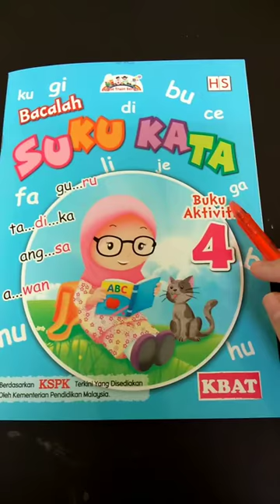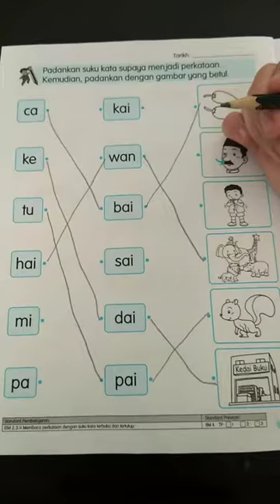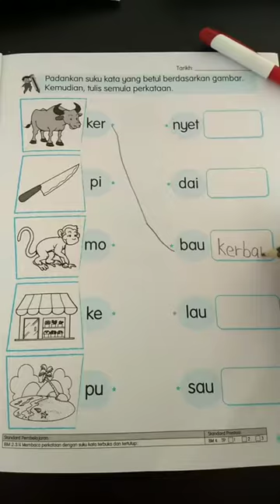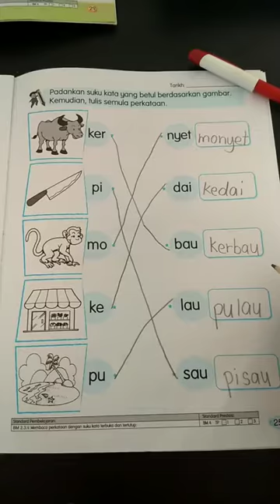suku kata 4 aktiviti-pg24,25(bai,dai,gai...)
kerja rumah:ms24,25